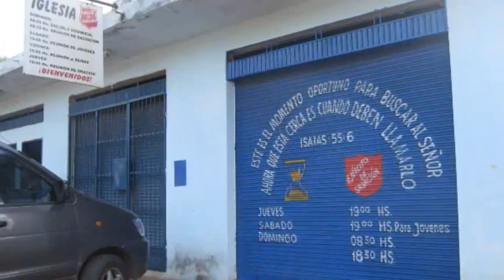Partners in Mission 2012 - Feature Video (French Version) - South America East